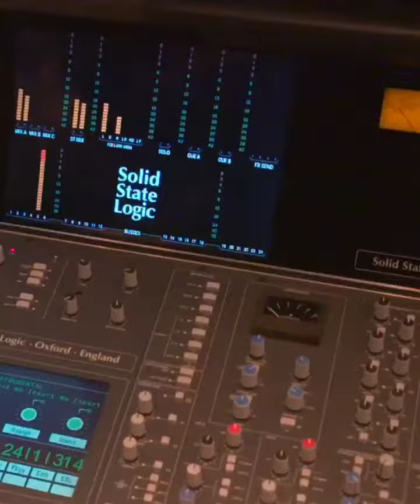Eli Manning ft Fivio Foreign- 1 on 3